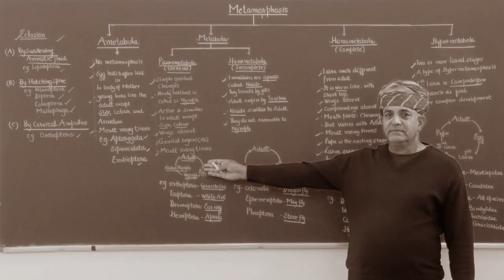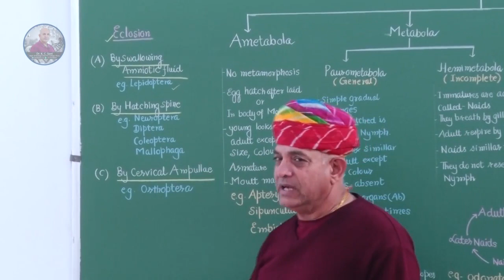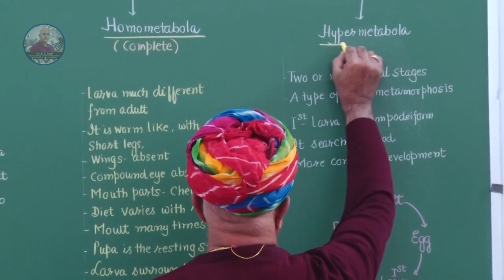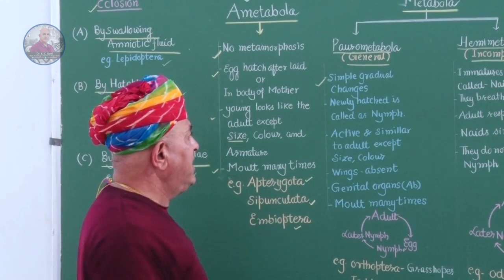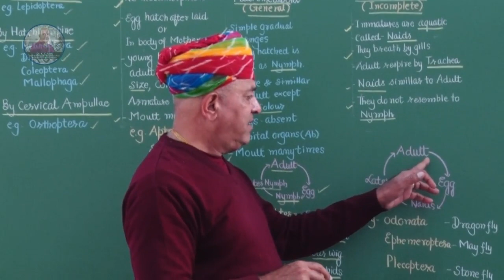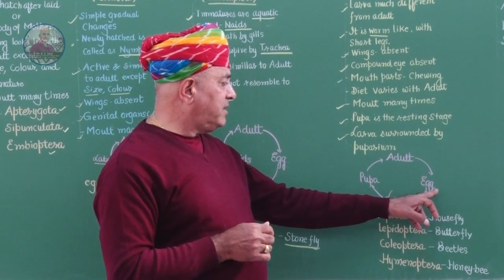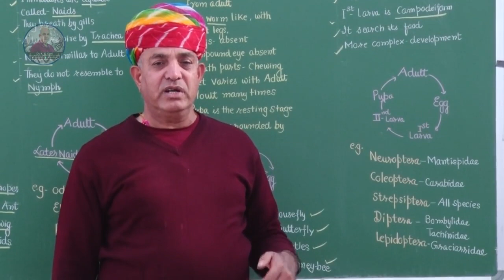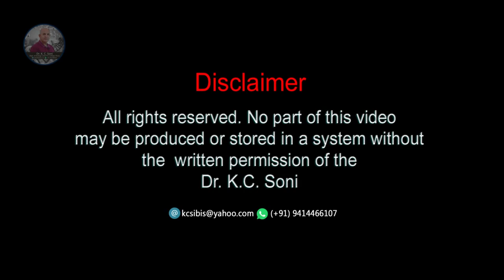METAMORPHOSIS IN INSECTS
A very useful topic for entomology students. This lecture covers all possible types of metamorphosis found among insects like
(a) Ametabolous
(b) Hemimetabolous
(d) Paurometabolous